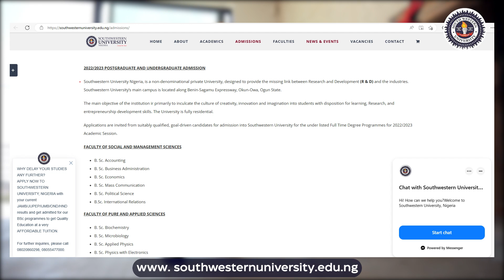INTRODUCING SOUTHWESTERN UNIVERSITY, NIGERIA POSTGRADUATE PROGRAMMES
ARE YOU SEARCHING FOR AN OPPORTUNITY TO PURSUE AN ADVANCED DEGREE IN A WIDE RANGE OF FIELDS

WE ARE PLEASED TO ANNOUNCE THAT SOUTH WESTERN UNIVERSITY, NIGERIA HAS RECIEVED APPROVAL FROM THE NATIONAL UNIVERSITIES COMISSION TO COMMENCE NEW POST GRADUATE PROGRAMMES EFFECTIVE FROM THE 2022/23 SESSION ON THE FOLLOWING COURSES

PGD, M.Sc & Ph.D Accounting
PGD, M.Sc & Ph.D Mass Communication
M.Sc Peace, Conflict and Strategic Studies
PGD, M.Sc & Ph.D Computer Science
PGD, MBA, M.Sc & Ph.D Business Administration
PGD, MIR, M.Sc & Ph.D International Relation
PGD, M.Sc & Ph.D Microbiology

WE ARE COMMITTED TO PROVIDING OUR STUDENTS WITH TRANSFORMATIVE EDUCATION THAT PREPARES THEM FOR THE FUTURE
JOIN US ON THIS EXCITING JOURNEY,